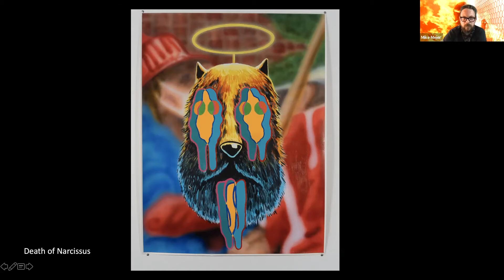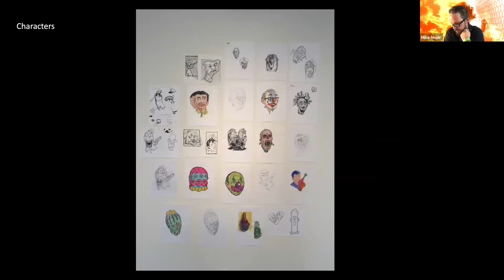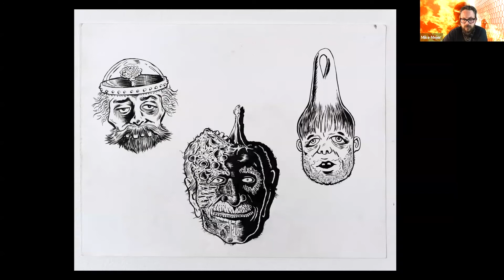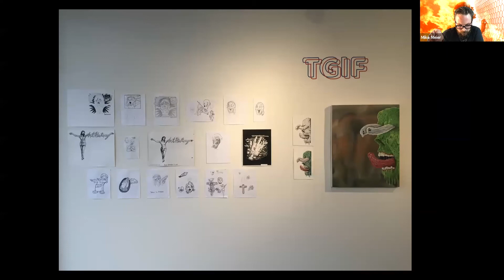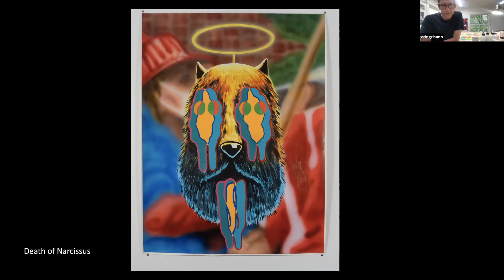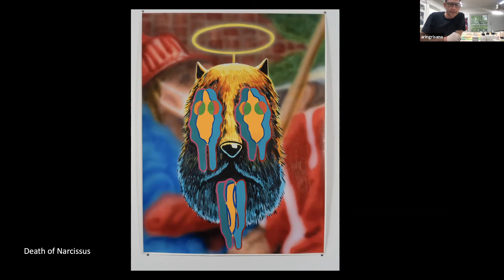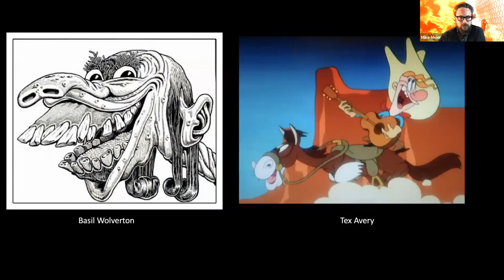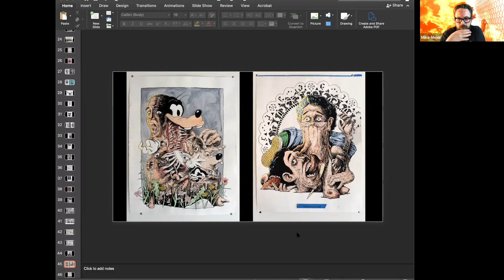Mike Meier - TGIF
[05/01/2021] Waterloo Arts Gallery hosts a virtual artist talk with Mike Meier.

TGIF
"A collection of new works, drawings, and preliminary ideations engaged with violence and fetishism, including Character designs, world building, narratives, allegories, and unfinished thoughts, Paintings, and Drawings. Gore, Science fiction, Comedy, Cartoons, and Horror commingle in an imagination of the schizophrenic American psyche. The work on display features an analysis of popular culture, contemporary and historical American social discourse, Art History, interior conflict, and entertainment – Stuck in a coma that’s haunted by our violent past."

TGIF, an exhibition of works by Mike Meier, was on view at Waterloo Arts from April 2 - May 15, 2021. Images of the opening reception can be found on our Facebook page.